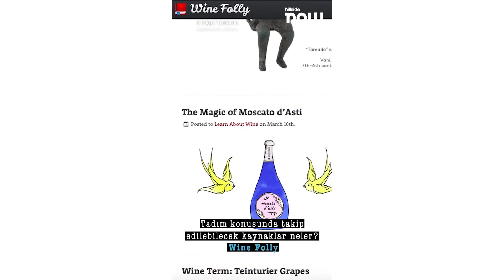Now Taste Oğul Türkkan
@hillsideNOW Instagram Story'den yayınlan hillsideNOW Series'de Gastronomi Uzmanı Oğul Türkkan ile konuştuk. Sohbetin detaylarını okumak için "Show More"a tıkla. Yeni bölümleri takip etmek için

Gastronomi'de uzman olma hikayeniz nasıl başladı?
Yemek için yaşarım, yaşamak için yemem. 1986’da da liseyi bitirdim, 90’da üniversiteyi bitirdim; evet, 96’da da artık tamamen yeme/içme işine atıldım, bu konuda Fransa’da bir master yaptım. İngiltere’de bir sürü okula gittim; çok yedim çok içtim, o günden beri bu hayata devam ediyorum.

21 Days of Feeling Good kapsamında yapılacak atölyede katılımcıları neler bekliyor?
21 gün o iyi hissetme duygusu tabii iyi yemek, iyi içki; bunlar iyi hissetmede önemli katkılarda bulunan unsurlar ama bunların beraberliğinin nasıl maksimize edilebileceği konusunda konuşucam amaç burada yeme/içme işinde, yiyecekle içeceğin beraber 2+2 4’ten büyük olması yani bir yiyecekle onun yanında gidecek nasıl bir içecek seçileceğinin arkasındaki mekanizmaları anlatıcam, arkasında bazı mantıklar var bunlardan bahsedeceğiz.

Bira yapımının hikayesi nasıl başladı?
Buğday, insanın ekmekten önce ilk yaptığı yiyecek/içecek grubundaki ürün bira. 12.000 yıllık bir tarihi var tamamen Urfa’da başlıyor, bugün bilmiyorum biliyor musunuz; dünyada yediğimiz bütün ekmeğin, buğdayın çıkış noktası, arpanın çıkış noktası Urfa Karacadağ diye bir bölge burada insanoğlu tesadüfler sonucunda aslında bir yandan bir çorba yaparken birayı buluyor ve ondan sonra bira Mezopotamya’ya iniyor, Mısır’a geçiyor, Avrupa’ya geliyor sonra Osmanlı’nın son döneminde yeniden Türkiye’de dönüyor hatta deriz ki bira sıvı ekmektir, ekmekte katı biradır.

Türlerine göre biralar nasıl içilmeli?
Lager mayadan biralar daha susuzluk gideren, kolay içimli biralardır onlar mesela yaz aylarında bahar aylarında; Ale biralarsa biraz daha dolgun biraz daha meyvemsi biralardır, daha dolu biralardır öyle susuzluk için değil de daha çok yemekle eşleştirmek için o biranın tadına varmak için içeceğiniz biralardır.

Şarapta, en çok sevdiği üzüm türleri ve ait olduğu bölgeler hangileri?
Daha çok ılıman iklimlerdeki şarapları seviyorum. Eski dünya şaraplarından Fransız, İtalyan, İspanyol, Türk şaraplarına bayılırım. Arjantin, Şili şaraplarına bayılırım, Yeni Zellanda şaraplarına bayılırım böyle Alman şaraplarını belli okazyonlarda tüketirim. Bordeaux’da bir Cabernet Sauvignon, Merlot. Almanya’nın genelinde bir Riesling, Gewürztraminer; Arjantin’den bir Malbec içmek, Şili’den bir Carménère üzümden bir şarap içmek; Yeni Zellanda’dan bir Sauvignon Blanc ya da Avustralya’dan bir Shiraz gerçekten çok farklı lezzetleri tadabileceğiniz şaraplar ortaya verir.

Beyaz, kırmızı ve rose şaraplarında aranılması gereken özellikler neler?
Beyaz şarapta genelde bir asidite arasınız bir keskinlik bir ferahlatıcılık bu şaraba ömür de verir. Kırmızı şarapta da tanen arasınız kekremsilik. Rose de ikisinden birazcık çok azıcık tanen biraz da asidite gerekir yani ikisininde buluştuğu noktadır.

Bölgelerine göre kahve çeşitler nasıl tüketilmeli?
Güney Amerika kahveleri baya dengeli kahvelerdir yani hem gövdelidir hem aromatiktir. Afrika kahveleri birazcık daha asiditesi önde, keskinliği önde kahvelerdir. Uzakdoğu kahveleri daha dolgun kahvelerdir. ben sabah mesela daha çok bir Afrika’yı tercih edebilirim gün içinde bir Güney Amerika’yı içerken gün sonuna doğru da bir belki Uzakdoğu Sumatra adası gibi bir adadan ya da Java adasından daha dolgun bir kahveyi tercih ederim.

Tadım konusunda takip edilebilecek kaynaklar neler?
Genelde bu konuda basit kaynaklar çok fazla olayı komplike etmeyen kaynaklara gitmek bence daha akıllıca mesela şarap konusunda Wine Folly çok güzel bir kaynak

Yurt dışında, mutfak kültürünü en çok sevdiği ülke ve ait olduğu şehir hangileri?
İspanya’nın mutfak kültürünü çok seviyorum, iklimini de sevdiğim için aslında enteresan bir teorim vardır benim bence güzel yemek domates yetişen ülkelerden çıkar ama İspanya’da çok güzel domates yetiştiriyor zaten neredeyse bir gastronomi başkenti San Sebastian. Nordik ülkeler son dönemde çok büyük atılımlar yaptılar, bütün Nordik ülkeler. Kopenhag nefis bir yer yemek yemek için çok farklı bir deneyim.